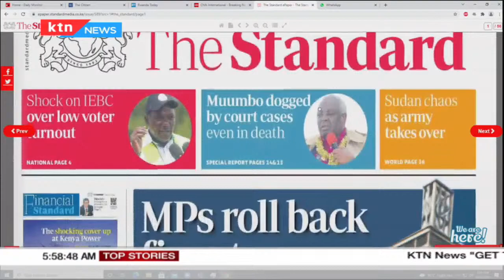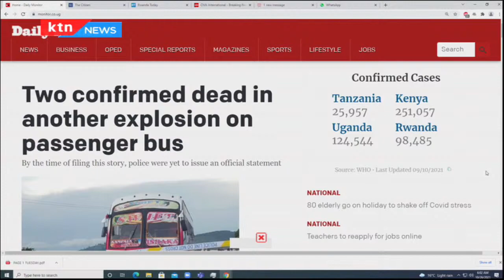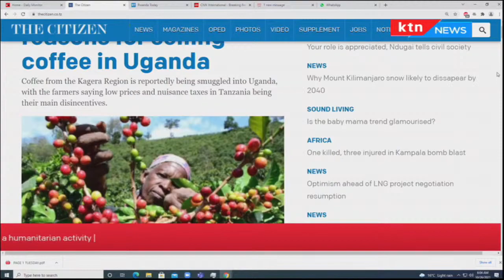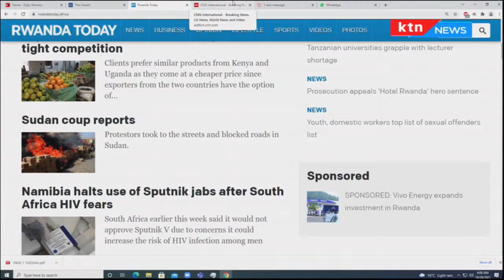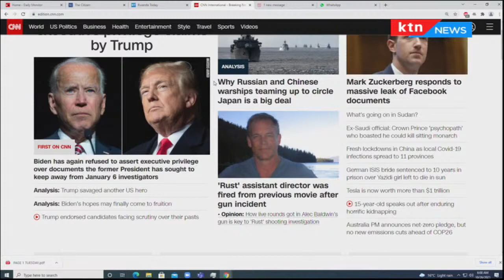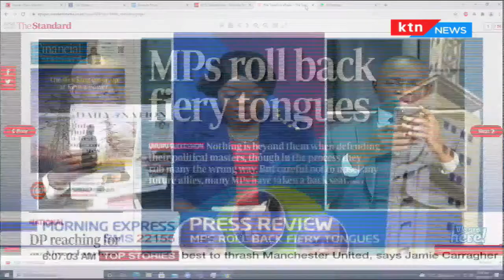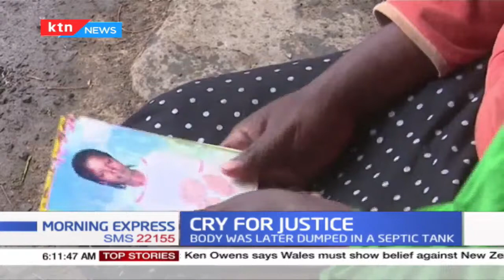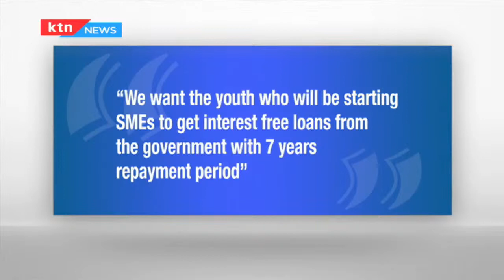MPs roll back fiery tongues